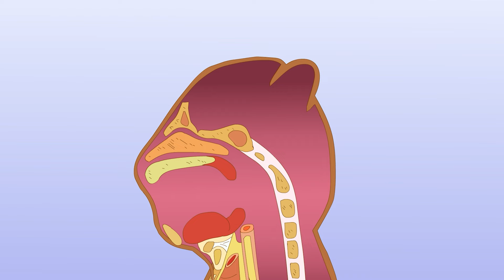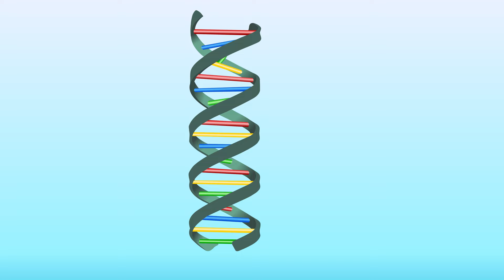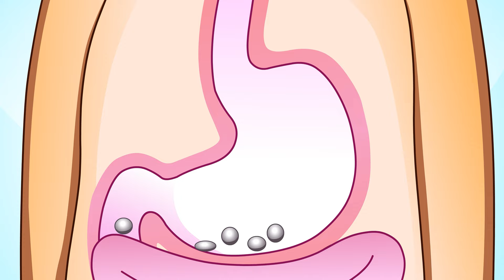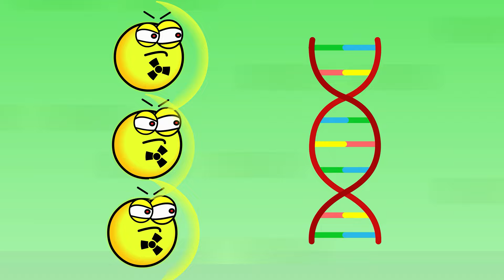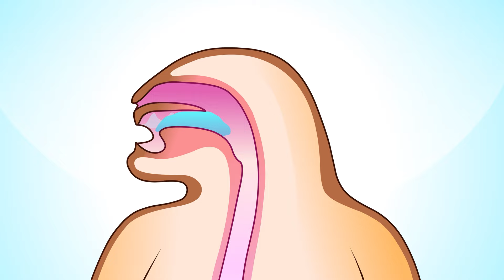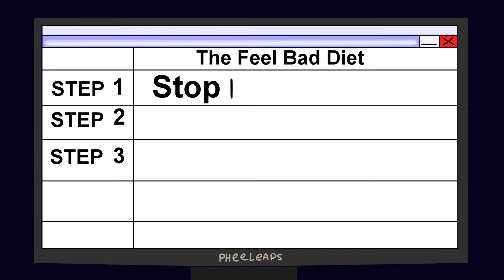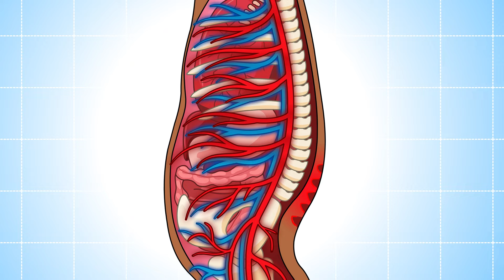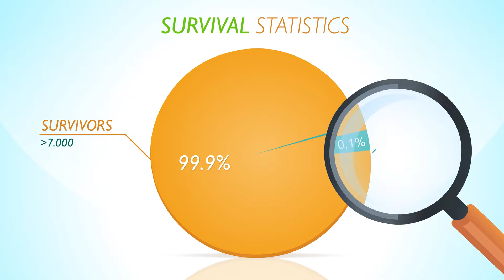What If You Ate the Most Venomous Spider? Funny Educational Cartoons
We know how bad it can be if a venomous spider bites you, since Nutz already tricked us into seeing what that was like. But what about eating one? Surely that's safe, right? Maybe in a sandwich? Or covered in chocolate and deep fried? Yum! Let's all find out together what happens when you eat the most venomous spider in this all new episode of Fuzzy and Nutz! Maybe even leave a like?! 🐻

About Fuzzy & Nutz:
Fuzzy & Nutz is a show that explains different topics in a fun and entertaining way. It is aimed at educating and entertaining at the same time. Fuzzy and Nutz has been inspired by shows like Family Guy,, Meet Arnold, some Disney shows, Sponge Bob Square Pants memes and others.